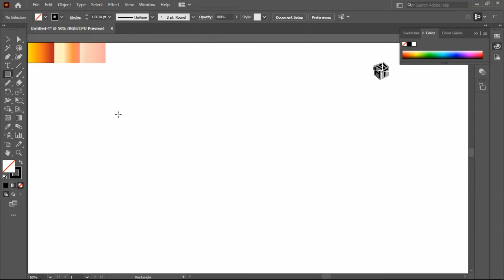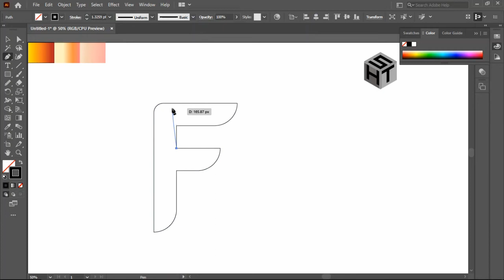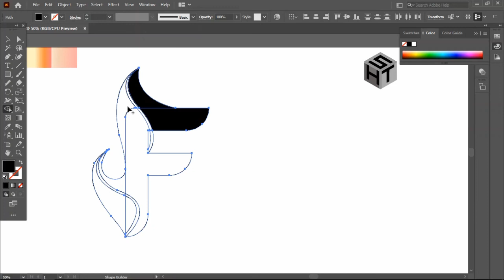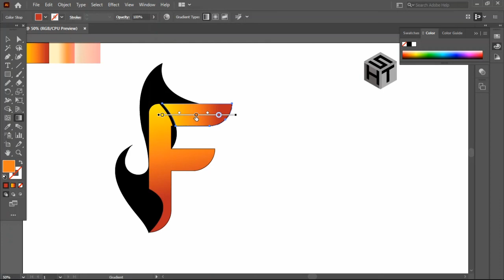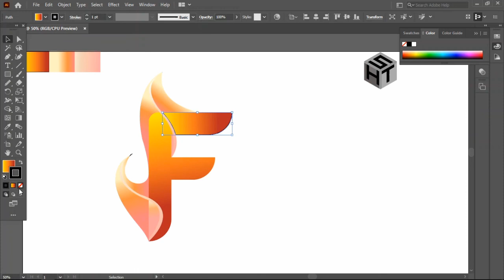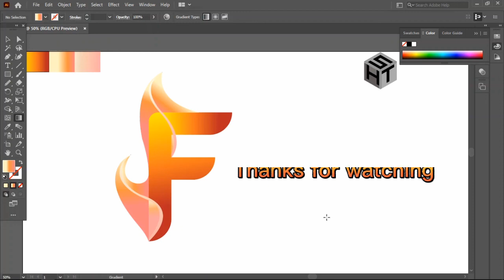How to create professional fire logo in adobe illustrator |logo design tutorial 2022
In this video I will show you that how to design a fire "F" logo in illustrator..
logo design,
logo maker,
logo adobe illustrator,
a logo design,
logo creation,
logo creator,
logo create,
Fire logo
F logo